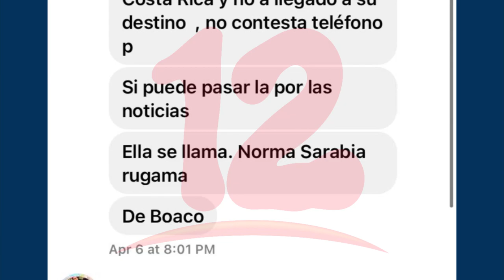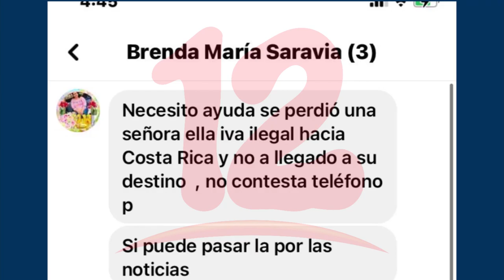Gobierno confirma que cuerpo encontrado cerca de la frontera, es de migrante desaparecida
NosResistimosAlEmbargo Gobierno confirma que cuerpo encontrado cerca de la frontera, es de migrante desaparecida desde el pasado 30 de marzo